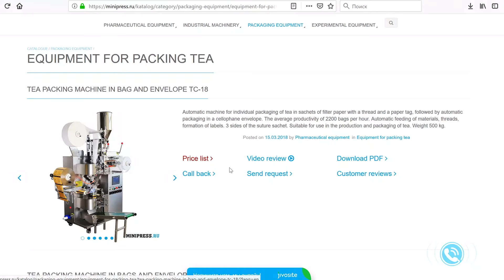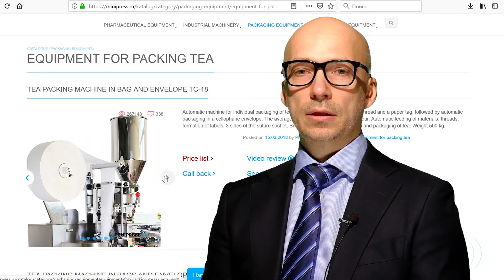Boîtes d'emballage automatiques pour ventilateur de violoncelle Minipress.ru/katalog/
Boîtes d'emballage automatiques pour ventilateur de violoncelle Minipress.ru/katalog/.  Équipement pharmaceutique. Spécialistes en équipements et technologies pharmaceutiques pour la production de médicaments. Depuis plus de 17 ans, nous assistons nos clients dans le choix, la fourniture et le réglage de divers équipements pharmaceutiques! Vous recherchez un équipementier fiable? Nous vous fournirons le meilleur service 24/7. La meilleure équipe de professionnels de l'industrie pharmaceutique a été réunie et des liens stables ont été établis avec les meilleurs fabricants. Nous ne vendons pas seulement, mais produisons également de nombreux modèles d'équipement.

Directeur de Minipress Roman Tsibulsky
Fourniture d'équipement pharmaceutique en Russie
Russie, Moscou
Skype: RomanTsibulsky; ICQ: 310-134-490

GRAND CATALOGUE D'ÉQUIPEMENT PHARMACEUTIQUE
Catalogue constamment mis à jour de divers équipements pharmaceutiques avec photos, descriptions, vidéos et prix.

GESTIONNAIRE PERSONNEL 24 HEURES
Vous communiquez sur toutes les questions, à partir du moment de la première consultation et avant la réception du matériel, avec un spécialiste.

SPÉCIALISTES ET TECHNOLOGIES
Nous avons de nombreuses relations dans l’environnement pharmaceutique, nous recherchons des spécialistes, nous aidons au développement d’équipements et de technologies.

DISCUSSION DE VOS IDÉES DE PRODUIT
Nous vous aiderons à évaluer vos idées. Vaste expérience dans l'organisation de diverses industries et de la production. Précieux conseils.

EQUIPEMENT PHARMACEUTIQUE
Nous nous sommes fixé comme objectif d’aider nos clients à choisir le bon équipement pharmaceutique. De nombreuses années d’expérience dans de telles activités montrent que de nombreux clients font face, en premier lieu, à un manque de compréhension du processus technologique. L'achat d'équipement devrait être le dernier point après une discussion détaillée du problème, une consultation avec le fabricant de l'équipement, l'envoi des matières premières et des matériaux à l'usine, des tests sur le lieu de travail.

Mélange de poudres, granulation, pressage, dépoussiérage, enrobage de coquilles, emballage, emballage, comptage, application de logos

Emballage des poudres et des huiles, dépoussiérage, comptage et emballage, emballage, impression de logos.

Emballage dans des bouteilles en plastique et en verre, blister, feuille, papier laminé, ampoules en verre, sachets, bandes, tubes, tubes, cellule de contour.

Machines de laboratoire, analytiques, préparatoires, individuelles et lignes clés en main.

ACTIVITÉS
Notre société est engagée dans de nombreux domaines du secteur pharmaceutique! pour diverses spécialisations.

AMPULE DE BOUTEILLE ET DE SCELLEMENT
FLUIDE DE FLUIDES DANS DES BOUTEILLES
MACHINES D'ÉTIQUETAGE
MÉLANGEURS ET MÉLANGEURS EN POUDRE
PRESSE À TABLE
Machines à blister
ANALYSEURS DE LABORATOIRE
SPLITTERS
GRANULATEURS DE POUDRES
COMPRIMES DE COMPRIMES ET CAPSULES
MACHINES DE REMPLISSAGE DE CAPSULON
POUDRES POUDRES
MACHINES DE REMPLISSAGE DE TUBONS
MACHINES À CARTON
PACKERS DE THÉ
TABLETTES D'EMBALLAGE EN BANDES
DATERS ET NUMERATEURS
CONVOYEURS À VIDE
CHAUFFAGE DES CHAUDIÈRES
BROYEURS ET MOULINS
MACHINES POUR LA FABRICATION DE BOILES
COMPRIMES ET CAPSULES
SITES DE VIBRATION